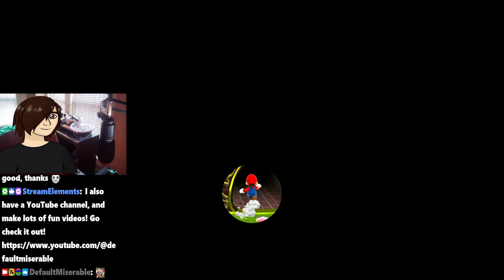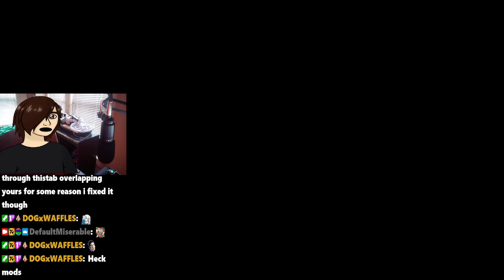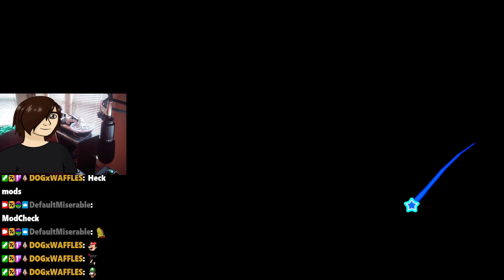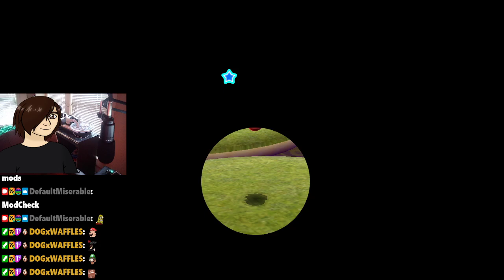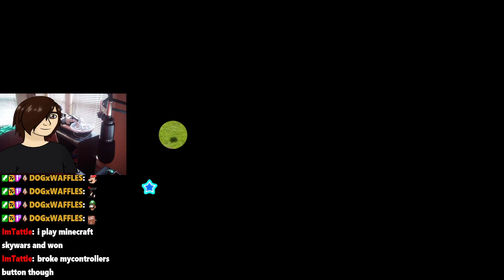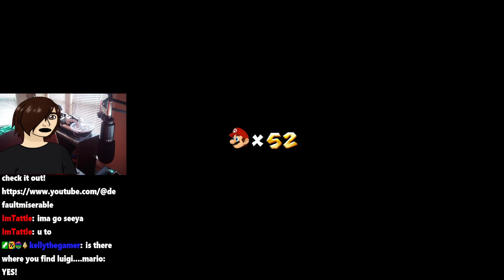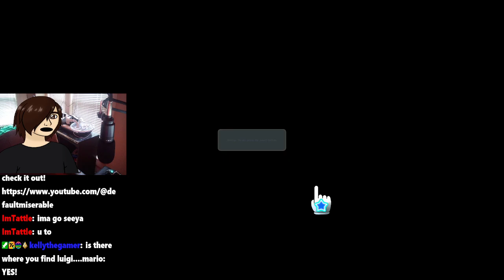they can put a man on the moon, but not a Mario | !socials !youtube !event